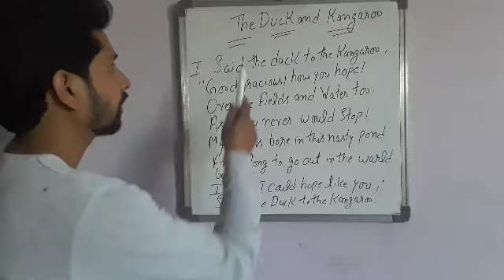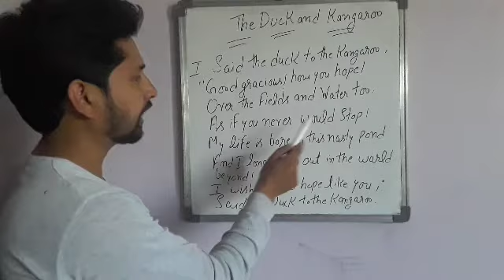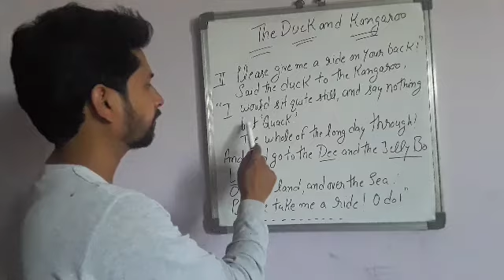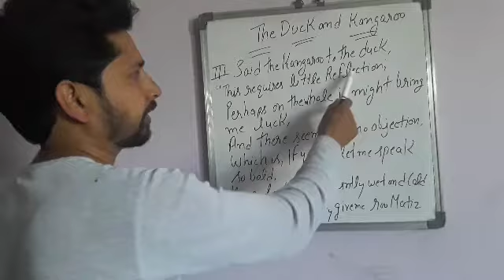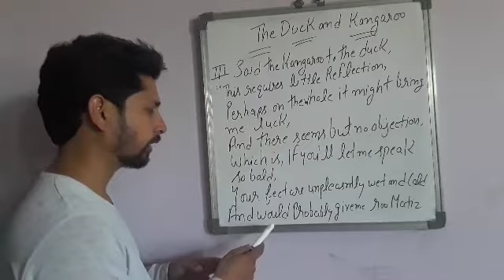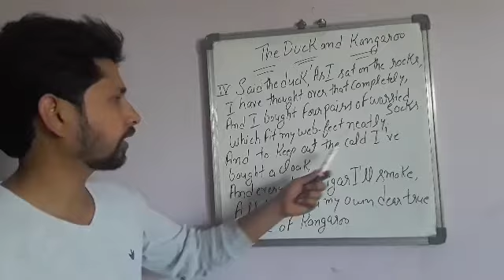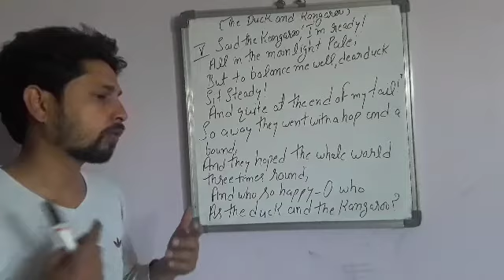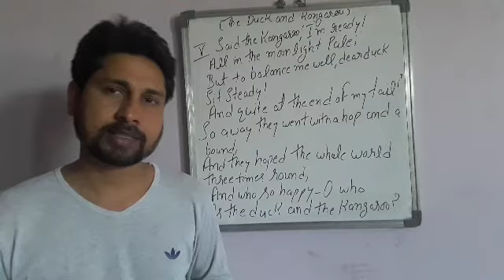Today Zoom app video Lesson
Gps vijay bhardwaj